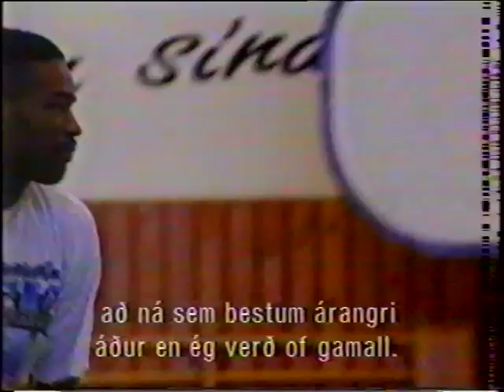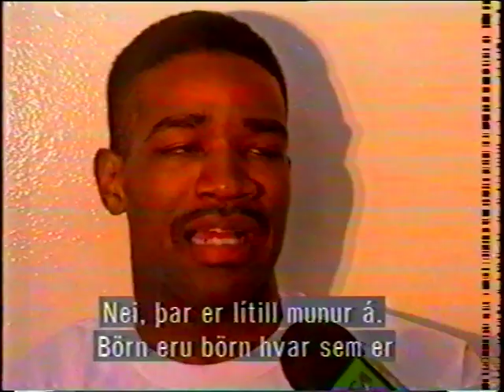VISAsport // Æfingarbúðir Orlando Magic í Keflavík 1994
Innslag úr sjónvarpsþættinum Visa sport frá árinu 1994 þar sem heimsóttar eru æfingabúðir fyrir körfuboltakrakka í Keflavík.